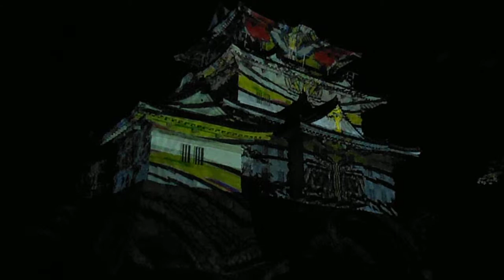DSCF6530小田原城20140726天守閣にデジタル掛け軸